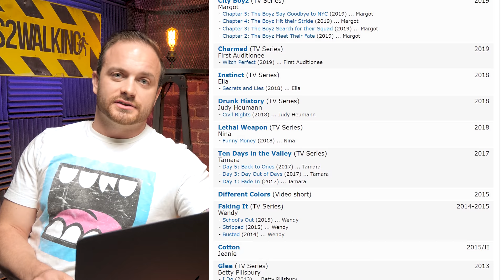Can Wheelchair Users Follow Their Dreams?!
I highlight influential and successful wheelchair users that didn't abandon their dreams!